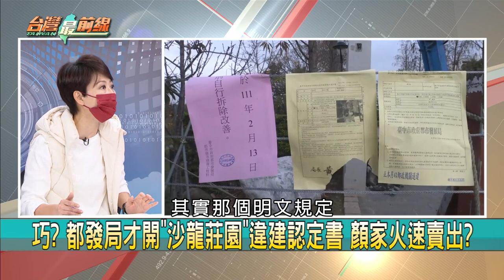顏家4500萬脫手沙龍莊園！ 違建讓新屋主承受？ 內幕…【台灣最前線 重點摘要】2022.02.11(2)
📌 整軍備戰? 中二區補選害灰頭土臉? 盧秀燕清理顏家?
📌 詭? 顏家短時間內找買主轉售? 4500萬買"即拆別墅"?
📌 敗選算帳? 盧秀燕迅速清理戰場? 顏家難吞忍恐不滿?
📌 莊園國有地違建秒拆! 其他違建部分 顏家聲東擊西?!
📌 爆! 不只沙龍莊園? 817.鹿澤樣品屋也是"同位"設計師?
📌 賠本生意? 沙龍莊園裝潢費3千萬? 4500萬賣出划算?
📌 真搶手? 顏寬恒火速找到"買家"? 半價出脫莊園背後...
📌 沙龍莊園4500萬脫手? 設計公司買下? 顏家金蟬脫殼?

【主持人】
許仲江